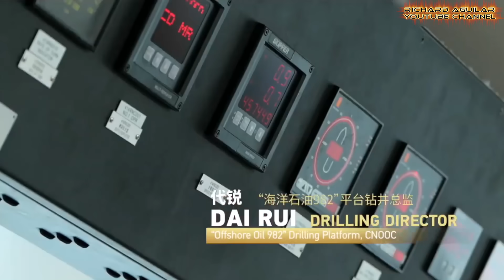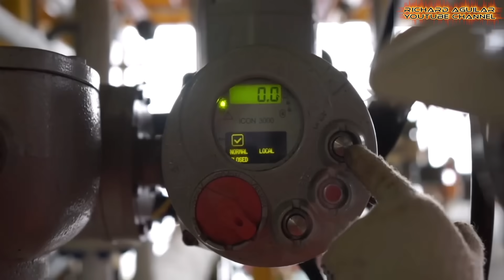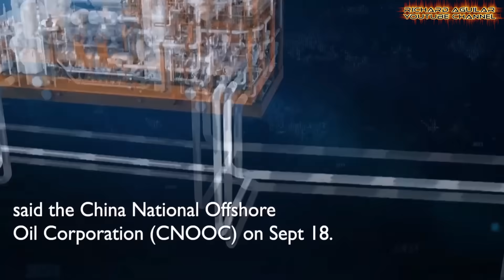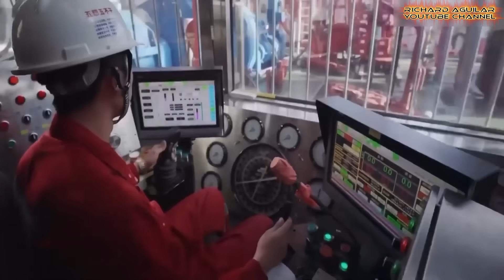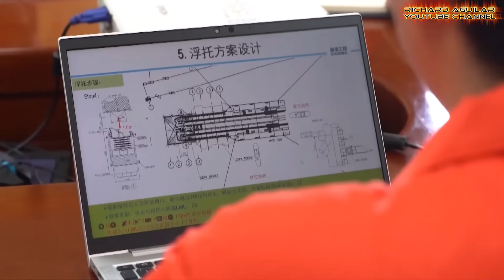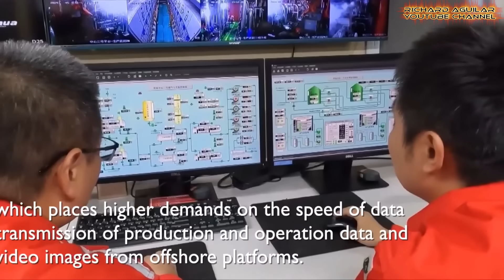How China Is Dominating Offshore Oil Drilling Innovation! USA left Behind?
China’s offshore oil drilling journey is nothing short of extraordinary, and it’s changing the way the world looks at energy. With groundbreaking platforms rising from the sea and massive oil and gas fields being tapped, China is showing what bold engineering and relentless innovation can achieve. From the deep waters of the South China Sea to the icy challenges of the Bohai Sea, these efforts are not just about numbers, they’re about energy security, technological breakthroughs, and reshaping global standards.

What really stands out is how China is blending power with progress, even tackling carbon emissions with offshore carbon storage projects. These stories aren’t far-off headlines, they’re real shifts that affect global energy trends and future sustainability. If you’re curious about where energy is headed, and how China is taking the lead, this is a journey worth following.